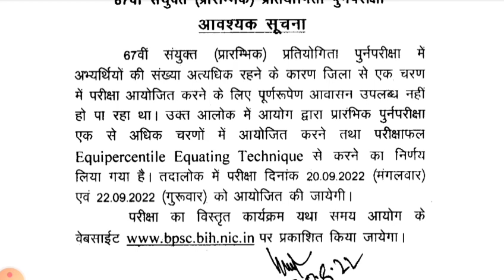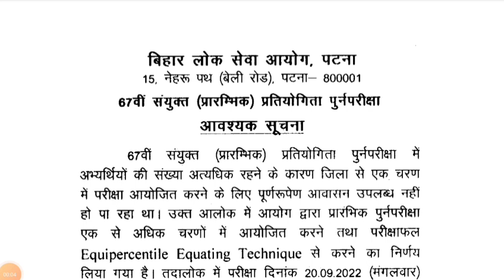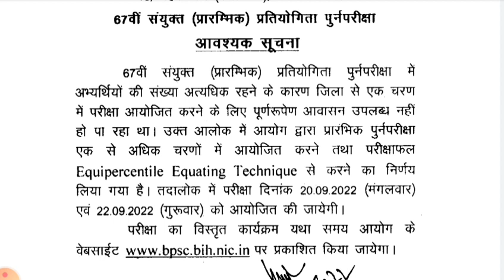67 BPSC परीक्षा तिथि घोषित Latest updates